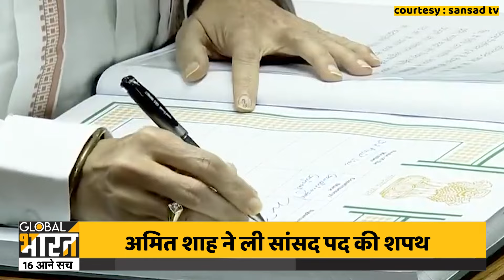Parliament Session Live Update: जब संसद में शपथ लेने खड़े हुए Amit Shah, विपक्ष ने क्या किया?